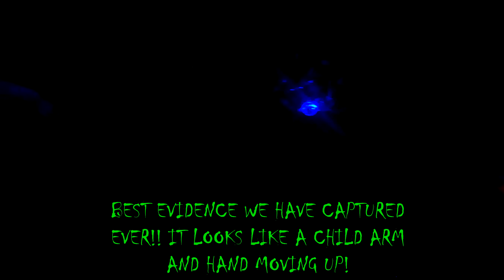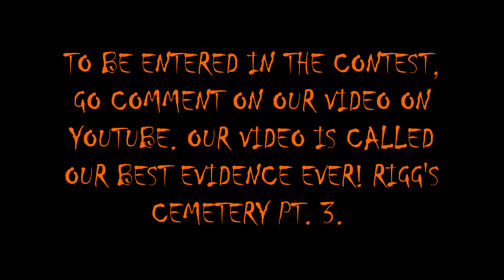RIGG'S CEMETERY PT. 3 TRAILER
HELLOOO!! WE ARE BACK. GO CHECK OUT THE VIDEO OF OUR RIGGS CEMETERY PART 3 VIDEO.. IT HAS ABSOLUTELY THE BEST EVIDENCE ON OUR VIDEOS. ALSO COMMENT ON THE VIDEO THAT VIDEO TO BE ENTERED INTO THE GHOSTLY GIFT GIVE-AWAY!! YALL ARE AMAZING. THANK YOU FOR THE SUPPORT!